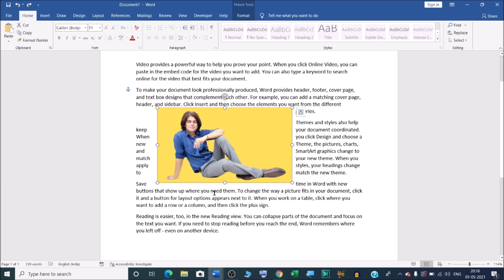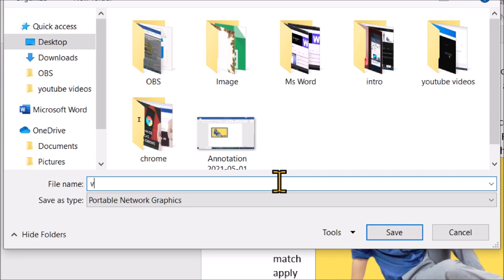How to extract image from ms word | How do I extract images from a Word document?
In this video we will learn that How to extract image from ms word.
How to save images from word document as jpeg?
How do I extract images from a Word document?
How do I copy a picture from Word to a folder?

Only save the image from the Microsoft Word document to the desktop -
1. Open your "Word document".
2. Select the image you want to save on the desktop.
3. Right click on the image and choose "Save as Picture".
4. Location your image to save on the desktop.
5. The image has been saved on the desktop.

YOU will find some tips & tricks to make easy your computer operations. I will try to provide maximum solutions here. Would request you to watch entire video and use pause button to understand every step that how to export/extract images from document in Word.

I will upload some more basics of MS word extract picture in my upcoming videos. If you need any help with the related topic so kindly write it on comment section.

Keep watching.
Keep learning.